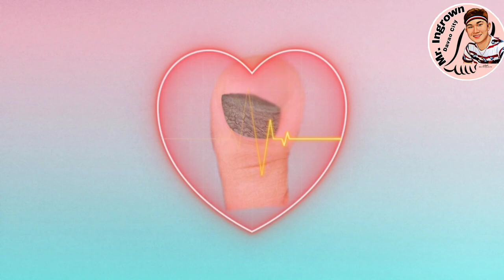The craziest toenail ever with warts and fungus (KALUNGGO)